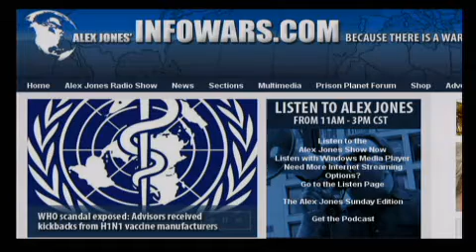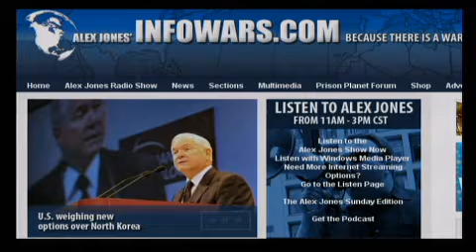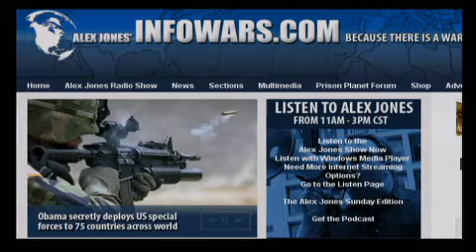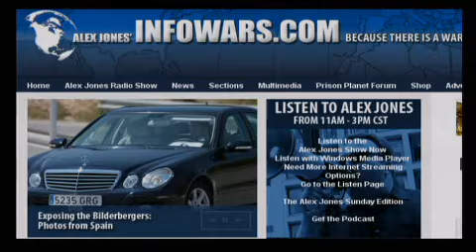The Alex Jones Show LIVE - June 7th 2010 - Part 4 of 14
Alex continues coverage of the Bilderberg's globalist confab in Spain. Guests today include Charlie Skelton, who writes for the Evening Standard and The Guardian, reports from Sitges on the latest Bilderberg news, as does Romanian Bilderberg researcher Paul Dorneanu. Last week Dorneanu posted photographs showing Bilderberg members arriving for the conference. Alex also talks with Prison Planet editor, journalist, and webmaster Paul Joseph Watson. Mark Anderson, a longtime newsman now working as the deputy editor for the American Free Press, also makes an appearance to talk about the Bilderberg meeting in Spain.